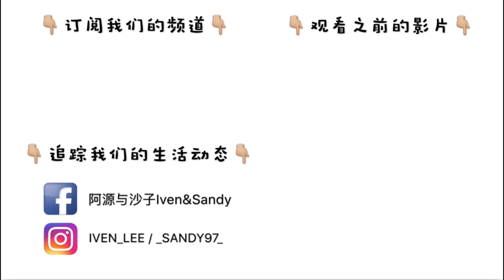惡整｜用腦筋急轉彎把身邊的朋友們整瘋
你們每次都說我欺負沙子，好！這次我就換整他們～👻看我怎樣用腦筋急轉彎來把他們整瘋😂（話說他們的笑聲讓我好滿足😆）
若喜歡我們的話歡迎追蹤我們的：